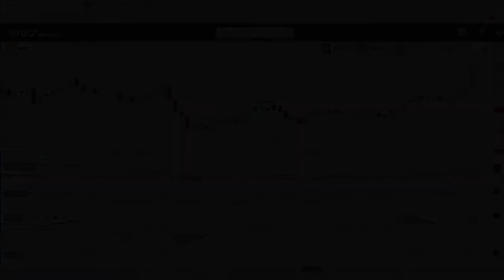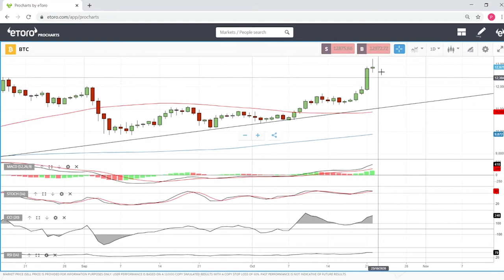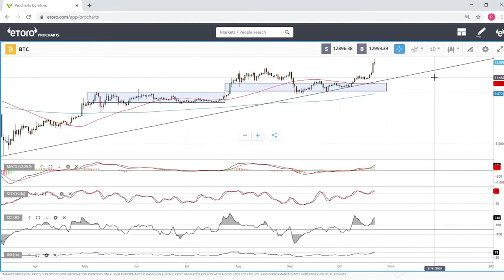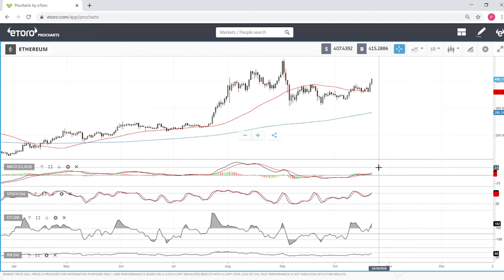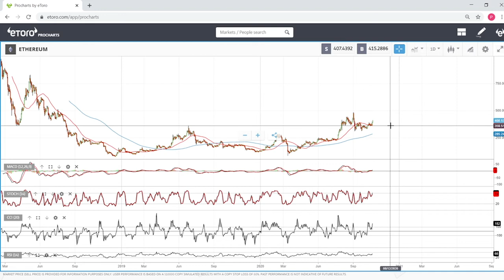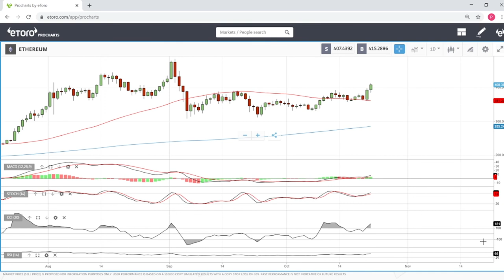Bitcoin and Ethereum daily forecast for October 23, 2020